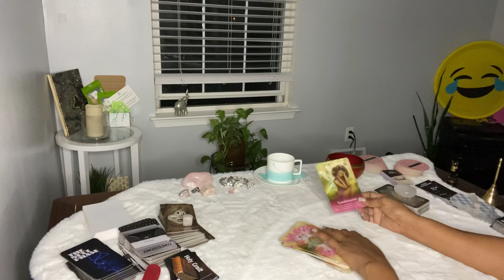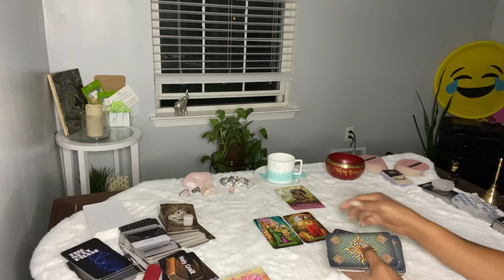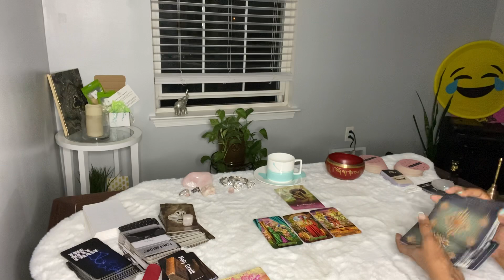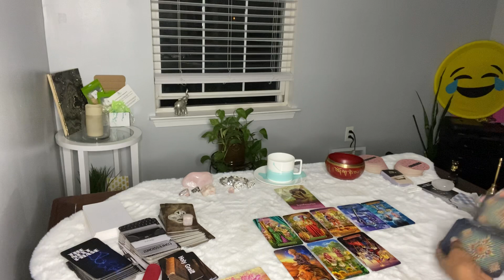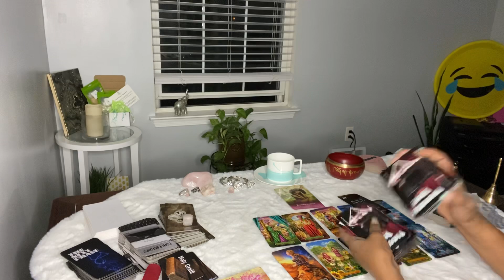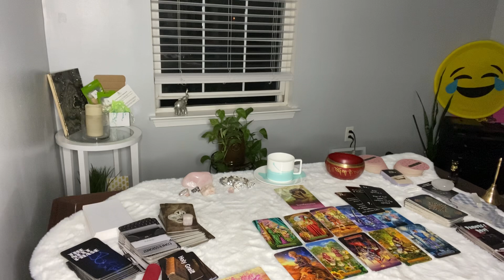PISCES ♓️ EMBRACE THIS TRANSFORMATION; ITS FOR YOUR HIGHEST GOOD ..